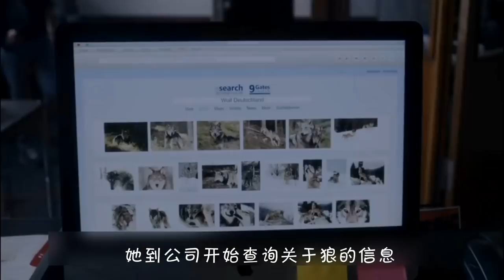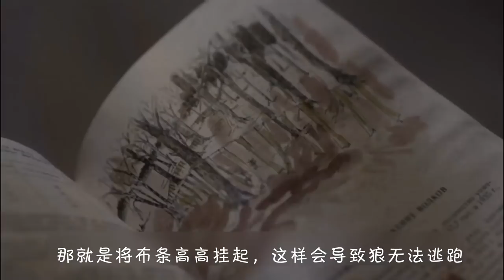【少年】美女白领在外捡到一只野狼，带回家中发生了不可思议的事情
《狂野》是尼科莱特·克雷比茨执导, 由Lilith Stangenberg、格奥尔格·弗里德里希、Silke Bodenbender、莎斯琪亚·罗森道尔等人主演, 该片是一部德国电影, 讲述一位被生活压力所困扰的女人在一次偶然的机会下遇到一只狼后发生的种种故事。